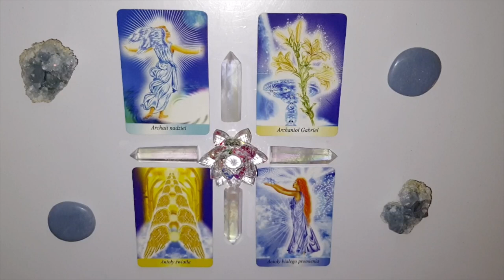Archaii Nadziei. Bliźniacza Energia Archanioła Gabriela Czwartego Kryształowo-Białego Promienia 🤍💎🤍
Każda Energia Archanielska ma swoje odbicie w pierwiastku żeńskim, tworząc razem wspaniałą całość Energii danej barwy Promienia 😇🤍

Tutaj kilka słów na temat pary Bliźniaczej
🤍 Archanioł Gabriel - pierwiastek męski
🤍 Archaii Nadziei - pierwiastek żeński

JEŚLI CZUJESZ POTRZEBĘ Odczytu Indywidualnego, Serdecznie Zapraszam
napisz do mnie na adres:

Jeśli materiał przypadł Ci do gustu:
🌺 Zostaw LIKE

Lilly💗